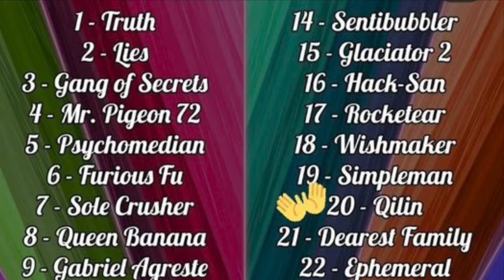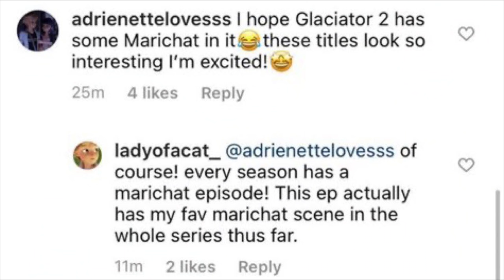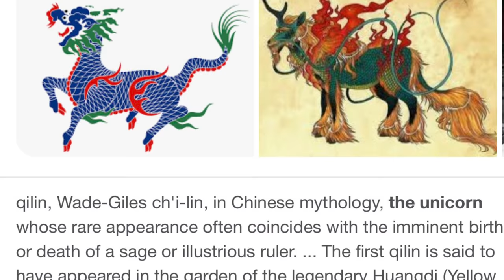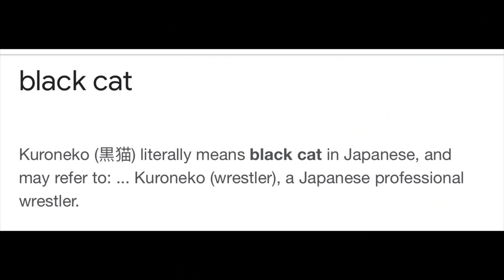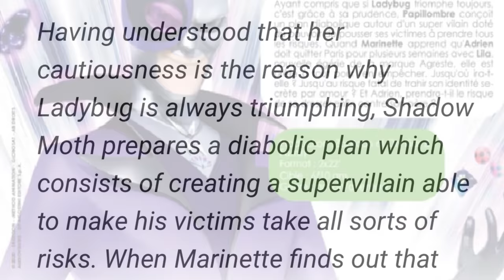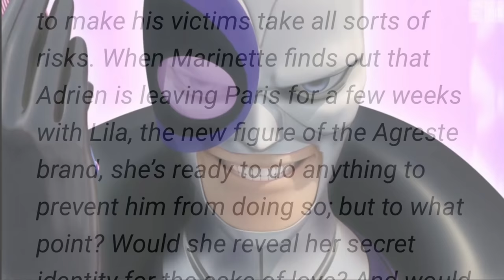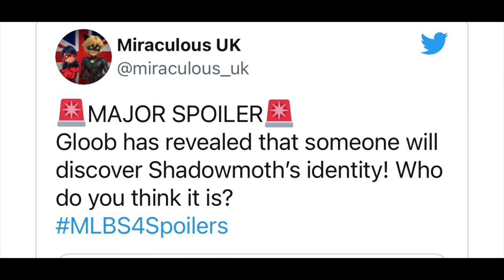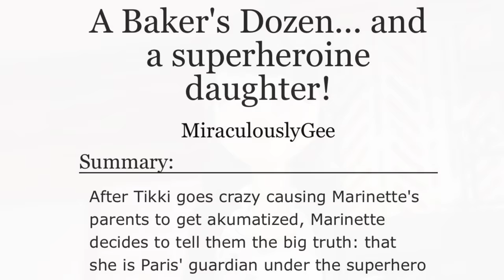Marichat in full swing? Felix to return?! Shadowmoth will WIN?!! |S4 THEORIES🐞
Hey Hotspotters! It's been a while hasn't it? Welcome back to another theory video where this time I discuss my theories regarding the latest episode title releases of season 4!

TIMESTAMPS:
00:00 Intro
1:40 Episode 15: Glaciator 2.0
3:30 Episode 20: Qilin
4:17 Episode 22: Ephemeral
5:08 Side note: My concerns for the rest of season 4. Pacing issue?
5:51 Episode 23: Kuro Neko. Felix set to return?!
7:22 Episode 24: Penalteam
7:35 The Last Attack of Shadowmoth
9:13 Episode 9: Gabriel Agreste
10:32 Episode 21: Dearest Family
12:21 I wrote a fan fiction you should totally check out!
12:37 Outro